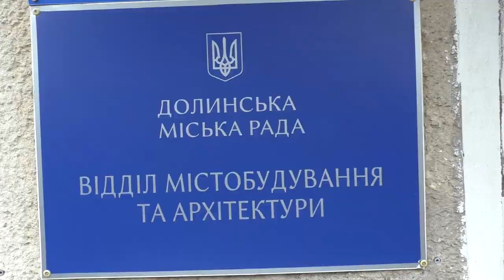В Долині почали будувати АТБ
Будівництво продуктового магазину національної мережі АТБ розпочалось по вулиці Хмельницького біля центрального ринку міста Долини.
Сьогодні, 17 грудня, фахівцями відділу містобудування та архітектури Долинської міської ради за участі міського голови Івана Диріва проведено робочу нараду з представниками інженерних служб та підрядної організації для обговорення  робочих питань.
Завершення будівництва  планується до початку літа наступного року.